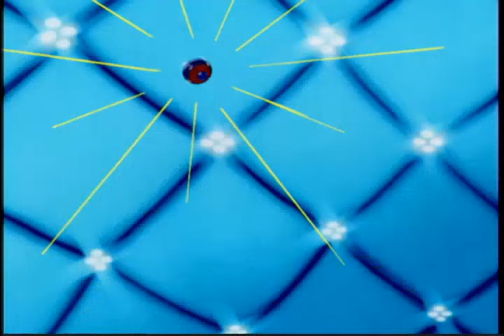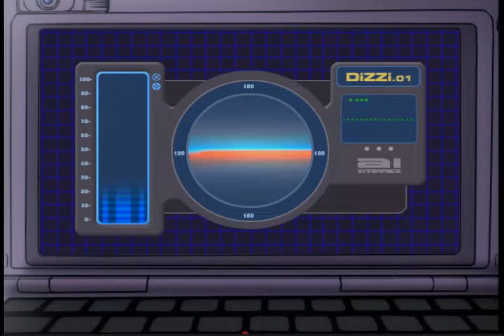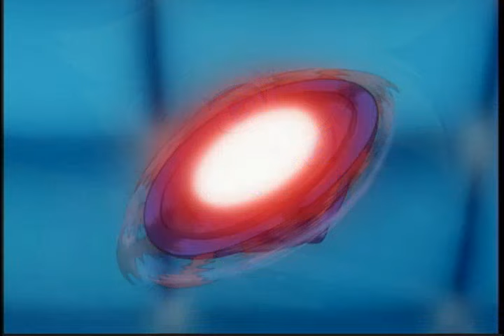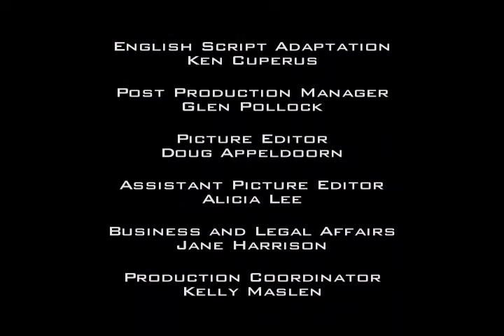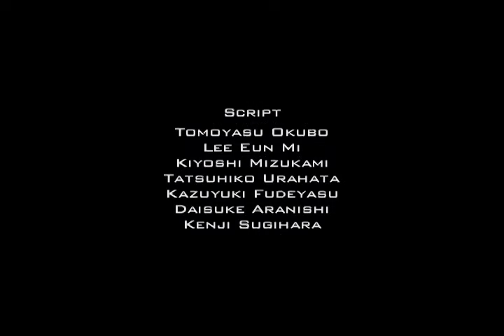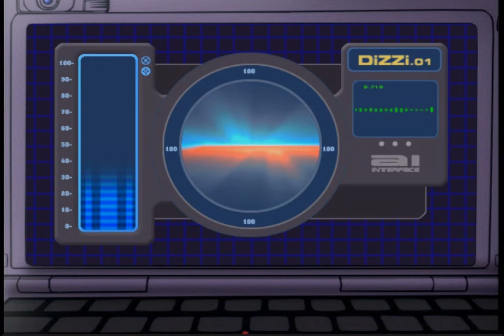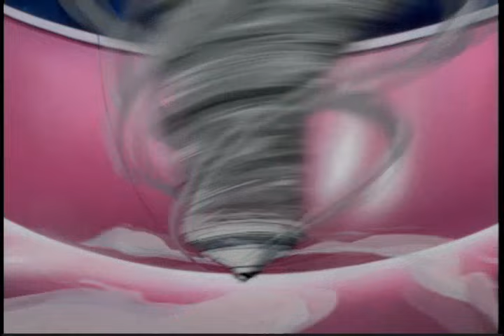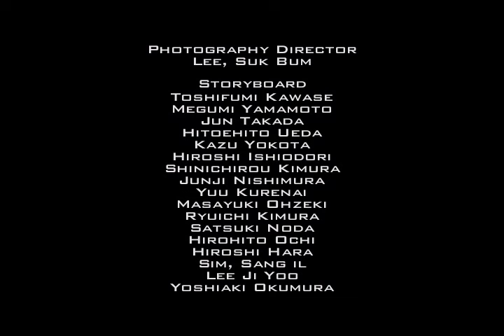BEYBLADE | Ep. 5 Draciel of Approval | Ep. 6 Dragoon Storm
Episode 5 | Draciel of Approval
Max is completely overpowered his semi-finals match against Kai. It’s not until the Bit Beast known as Draciel emerges from Max’s Grandmother’s pendant, to add its power to Max’s Beyblade that the tables begin to turn.

Episode 6 | Dragoon Storm
Tyson and Dizzi work together to repair Tyson's Bey, in the hopes that Tyson is able to compete in his second battle with Ray.

Hey Bladers!